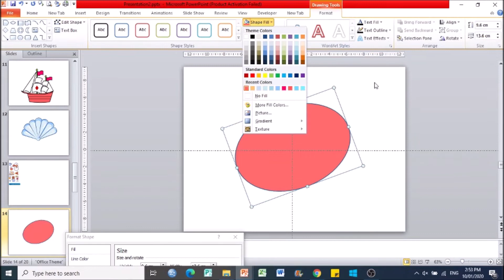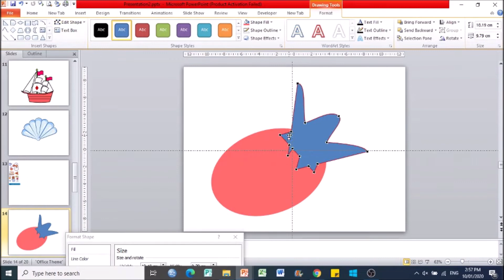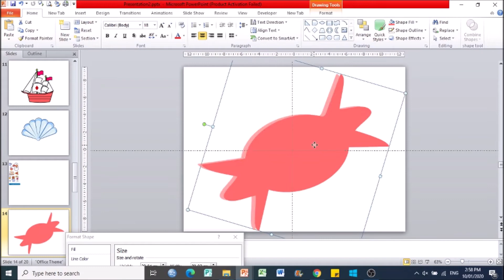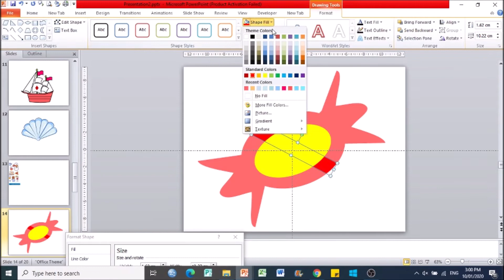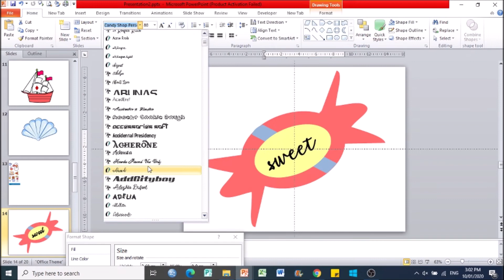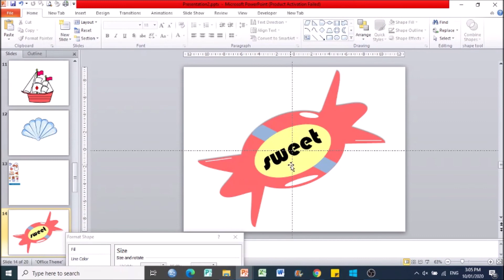HOW TO DRAW CANDY USING POWERPOINT